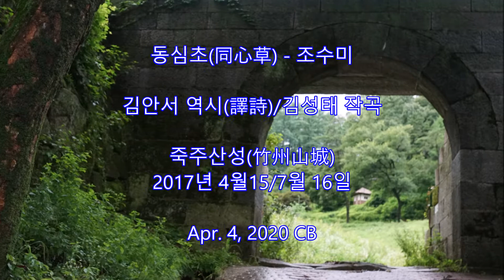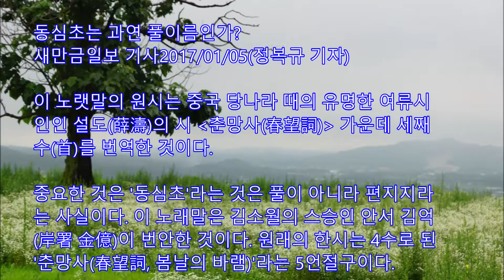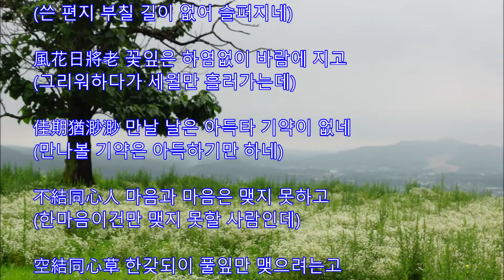동심초(同心草) - 조수미: 죽주산성(竹州山城) 2017년 4월15/7월 16일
동심초(同心草) - 조수미

김안서 역시(譯詩)/김성태 작곡

죽주산성(竹州山城): 경기도 안성시 죽산면에 있는 고려시대의 산성
2017년 4월15/7월 16일